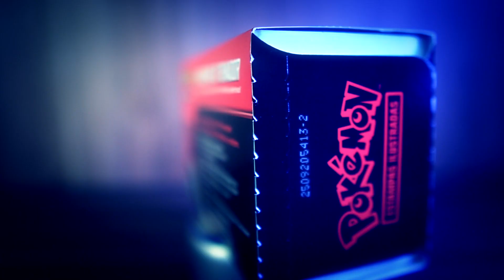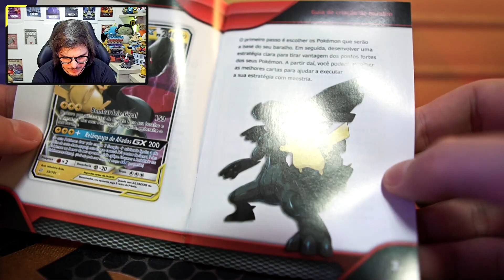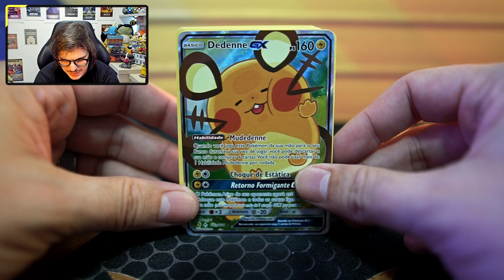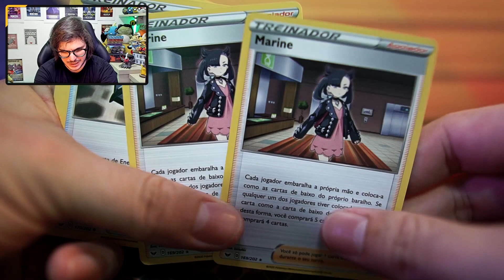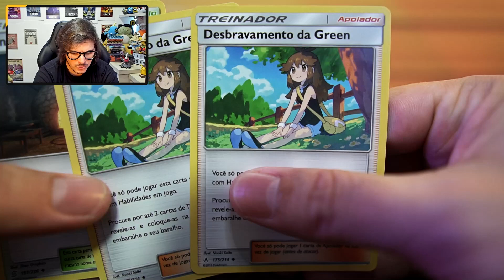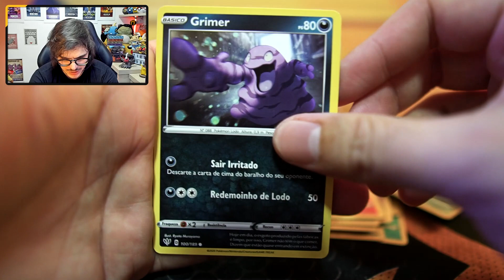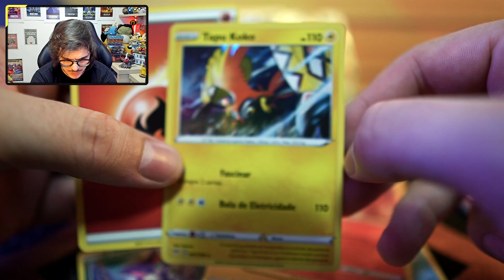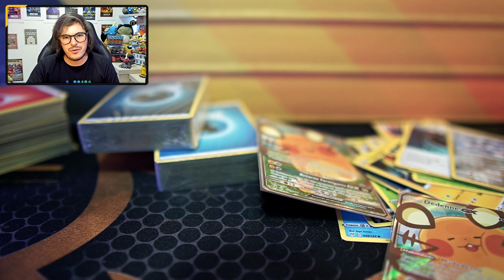O MELHOR PRODUTO DE POKÉMON TCG DE TODOS OS TEMPOS!!!